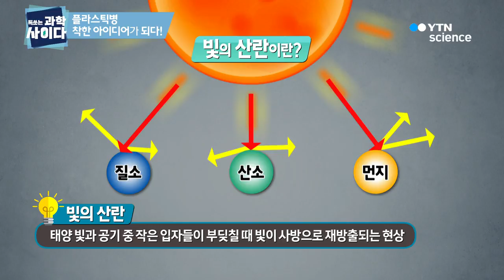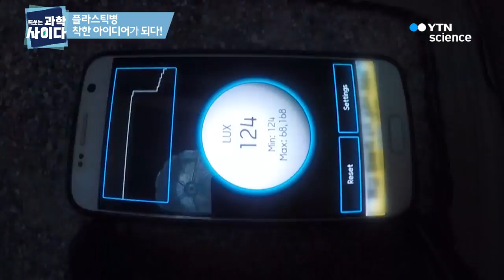[톡 쏘는 과학 사이다] 플라스틱병, 착한 아이디어가 되다! / YTN 사이언스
썩지도 않고, 처리하기도 힘든 환경오염의 주범 ‘플라스틱병’

이 플라스틱병으로 전구를 만들 수 있다!?

간단한 과학 원리를 이용한 플라스틱병 전구 만들기!

'톡 쏘는 과학 사이다'에서 확인하세요.